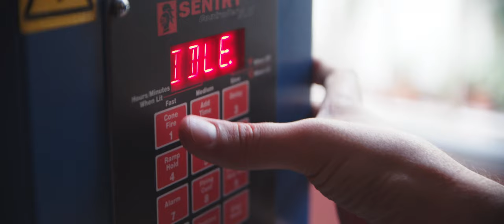CentroSur - Pure Art (2020) || BMPCC4K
CentroSur - Pure Art (2020)
Shot with BMPCC4K in 4K ProRes LT 60fps

Josemario Sequeira & Oh Gravity Studio
El Salvador, 2020